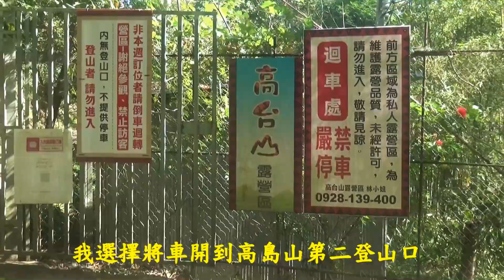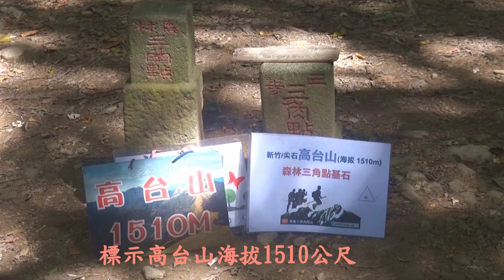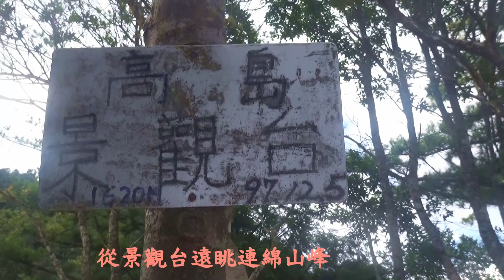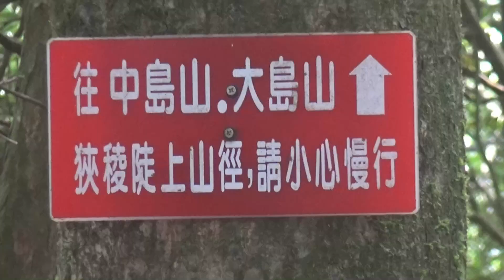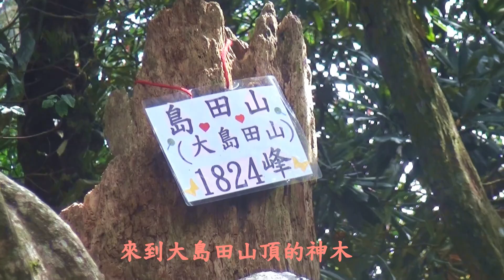台灣新竹那羅灣縱走高台島田山Walking along the Kotashima Tianshan Mountain in Naluo Bay, Hsinchu, Taiwan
縱走高台島田山一日往返
主功四做峰頂
高台山  小島田山  中島田山  大島田山
有人說這條山路不是人爬的
應是猴子爬的